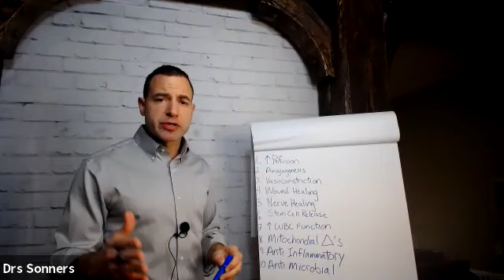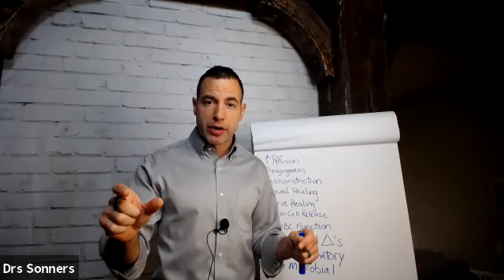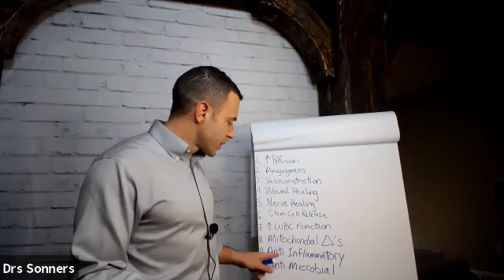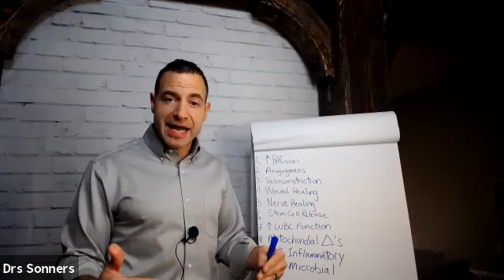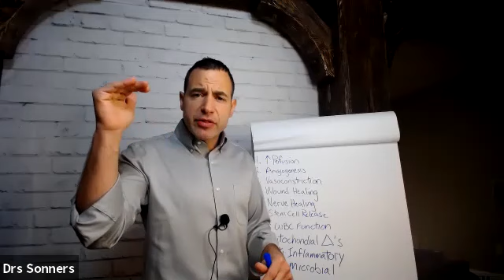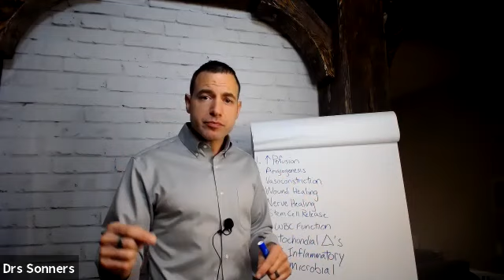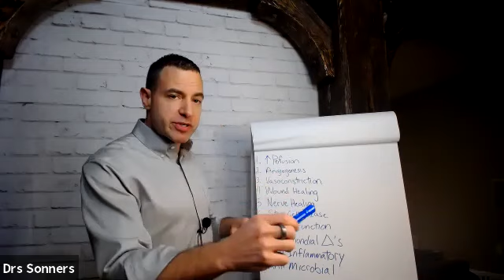Is Hyperbaric Oxygen The Best Natural Healing Tool?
Hyperbaric oxygen is known to help people with SO MANY conditions.

INCREASED oxygen in the body has many benefits including;
-Increased healing capacity
-Decreased inflammation
-Mitochondrial Function Improvement
-Increased perfusion
-New blood vessel growth
-Improved performance.

This video covers the TEN primary mechanisms by which HBOT works and thus benefits many people.

Click the timestamps below to jump topics in the video:
What does HBOT do?: 0:15
10 main changes we see during HBOT exposure: 1:33
Increased Perfusion: 1:42
Angiogenesis: 2:48
Wound Healing: 5:00
Nerve Healing: 6:15
Stem Cell Release: 7:16
Mitochondrial Changes: 8:55
Anti Inflammatory effect: 10:35
Antimicrobial: 11:55
Summary: 15:12

17 Hanover Road, Building 301,

Office Hours:
Sunday – CLOSED

Office Hours:
Saturday – CLOSED
Sunday – CLOSED

 17 Hanover Road, Building 300,

Office Hours:
Sunday – CLOSED